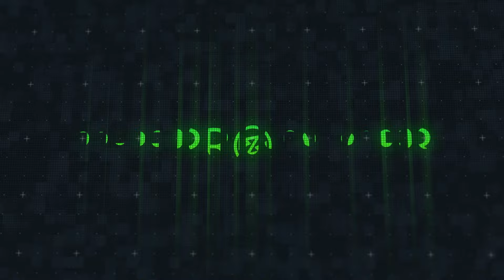Ozuna, Bad Gyal - Guay (Instrumental)